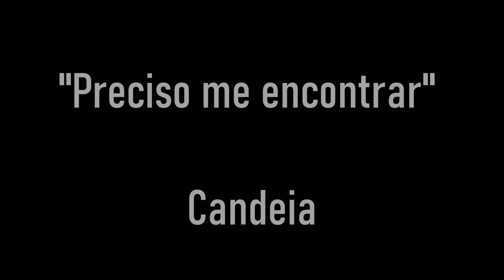Preciso me encontrar • Candeia por Lua Bernardo e Walter Garcia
A busca, essa caminhada longa que não cessa nunca: a gente precisa mesmo andar. • Nossa interpretação para essa linda canção do Candeia (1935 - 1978). Parceria com o querido Walter Garcia. Viva, Candeia! Viva o Samba!

Lua Bernardo - contrabaixo acústico e voz
Walter Garcia - violão e voz

Áudio mixado e masterizado por Guilherme Monteiro